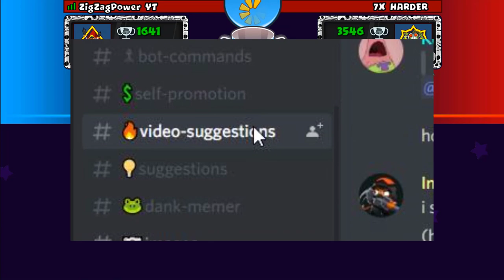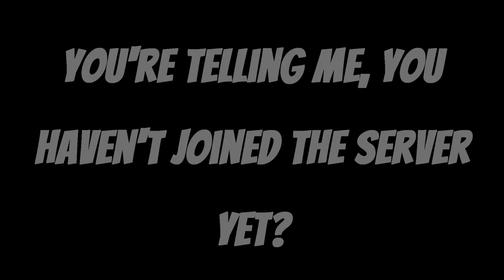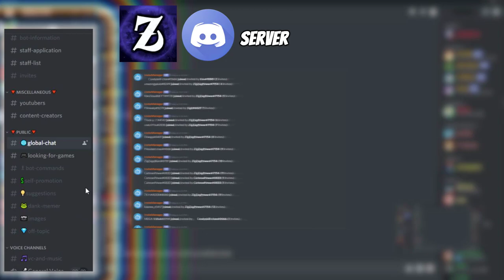This guy was so AGGRESIVE towards me! (Salty) | Bloons TD Battles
➤ Myspace: Lol, it's dead.. Move on.

Keep it 100 ;)
~ ZigZagPower